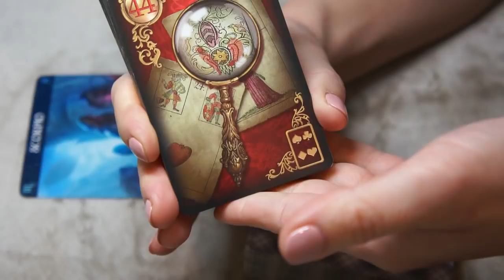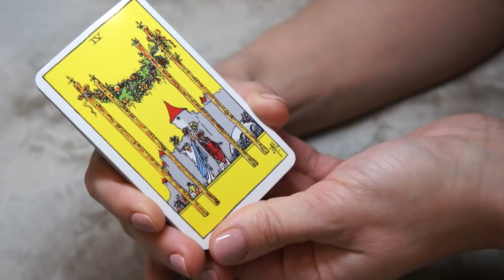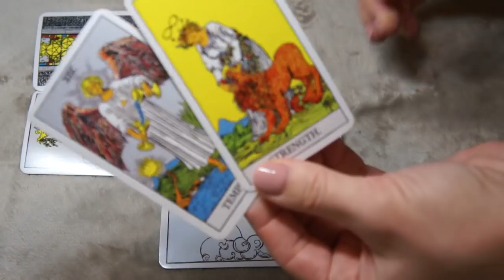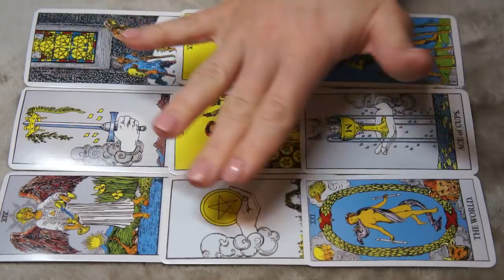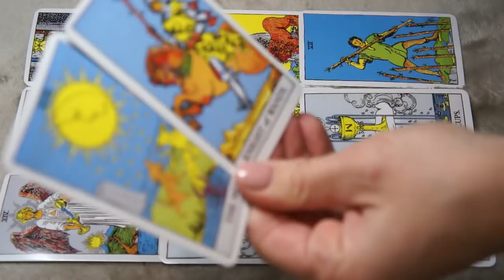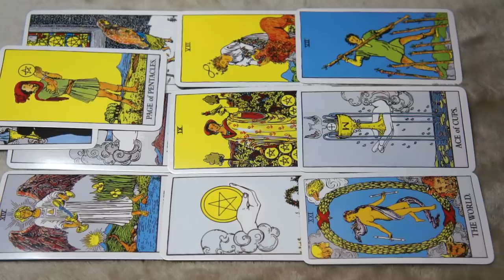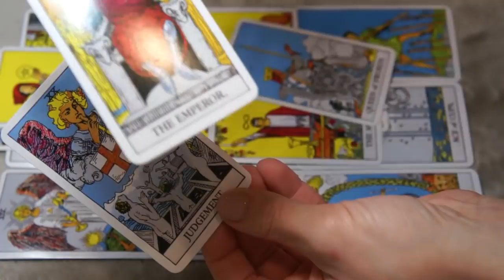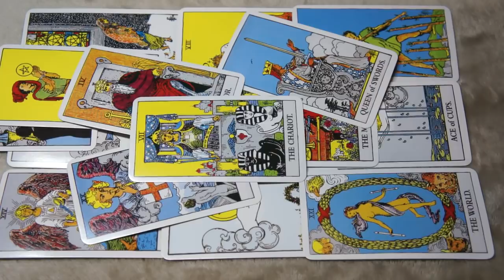SCORPIO DECEMBER 3-4 * THEY ARE AFRAID OF BEING REJECTED AGAIN*